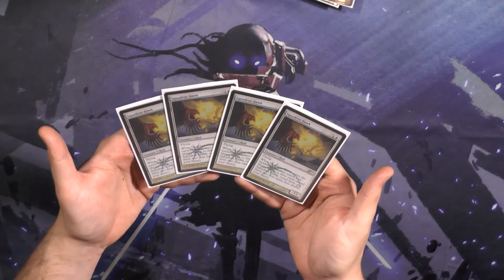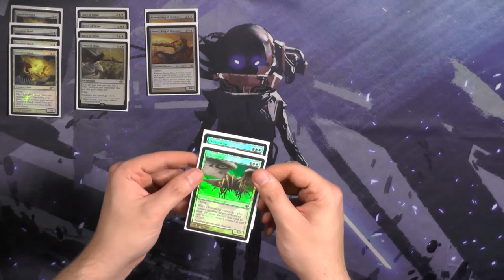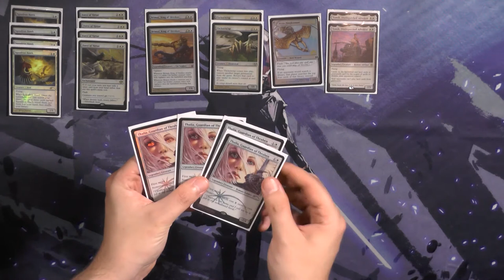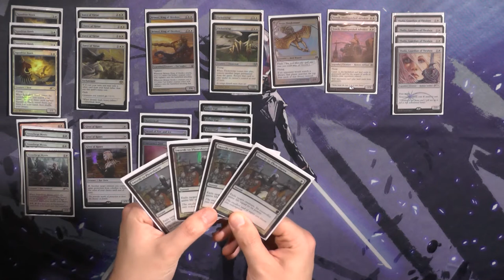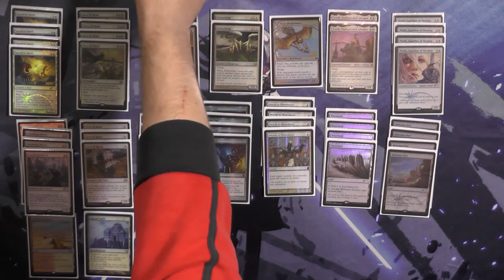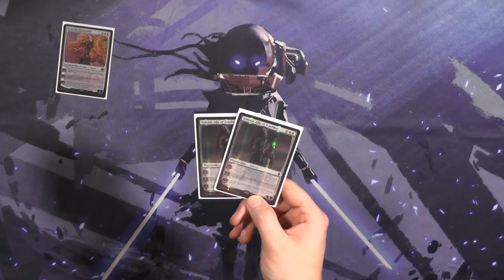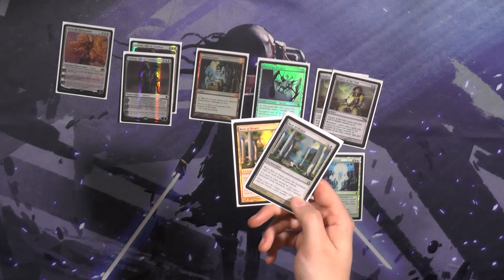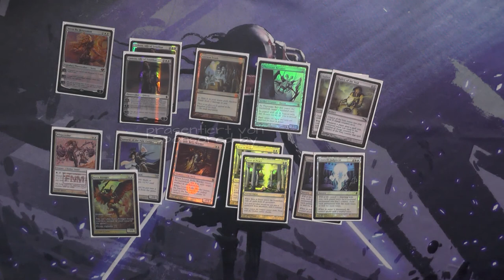Magic the Gathering Deck Tech [023] - Death and Hawks (Deutsch) [Legacy]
Zur Zeit des Wren and Six im Legacy war Death and Taxes in einer schweren Phase, wie das Deck dennoch überlebt hat? Durch Death and Hawks!

Auch Hawk and Taxes genannt, besticht dieses Deck durch seine einfache Brutalität und das nahezu unendliche Potential an Kreaturen die es dem Gegner entgegen wirft. Es macht richtig Spaß zu spielen und ich kann es jedem nur empfehlen.